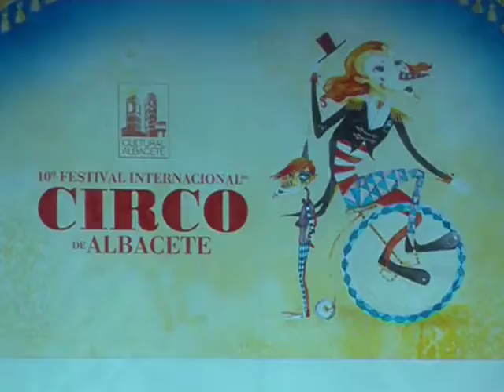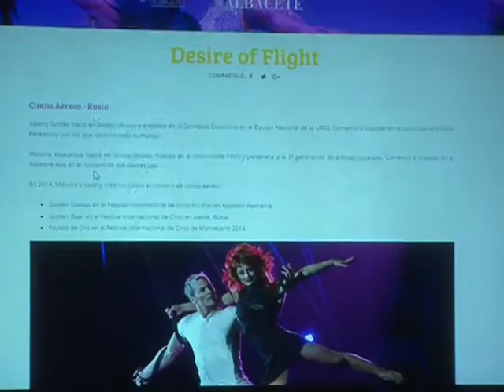El Festival Internacional del Circo abre el telón